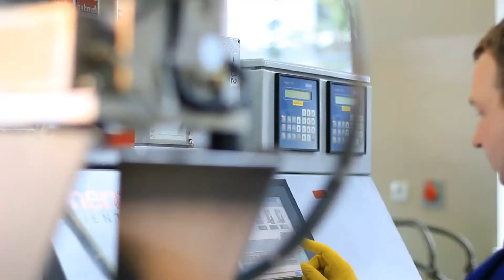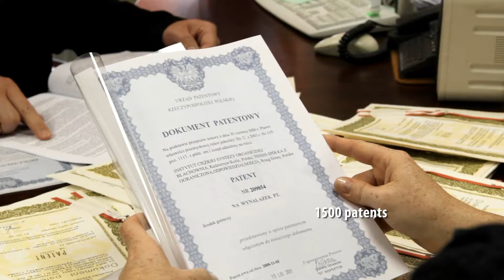Institute of Heavy Organic Synthesis "Blachownia", Kedzierzy-Kozle, Poland (2,40 min version)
The Institute of Heavy Organic Synthesis "Blachownia" (Polish abbreviation - ICSO) is an R&D centre working within the field of organic chemistry. Since 1952 it has been a successful partner for both domestic and foreign organizations developing, implementing and improving chemical processes, production and sale of commodity chemicals. ICSO belongs to the top research units in Poland, which is proved by the category A, granted to ICSO by the Committee for Evaluation of Scientific Units. ICSO carries on R&D and implementation works within the scope of chemical sciences, performs chemical research, tests and analyses. The competence and experience of ICSO is proved by numerous publications, patents and commercial implementations.